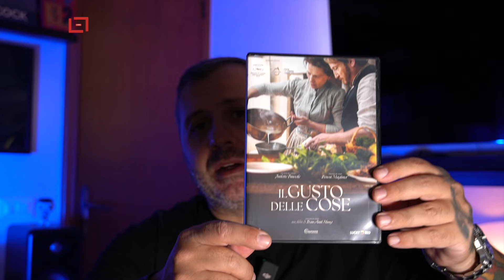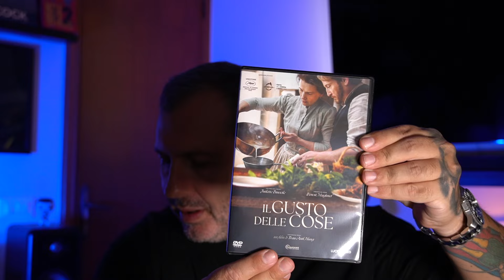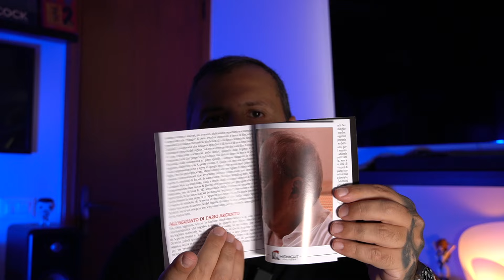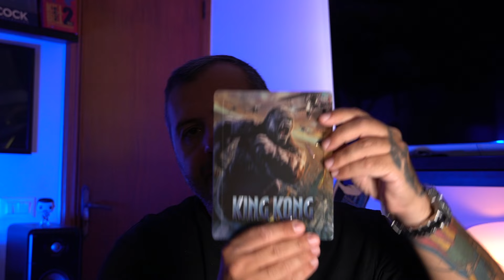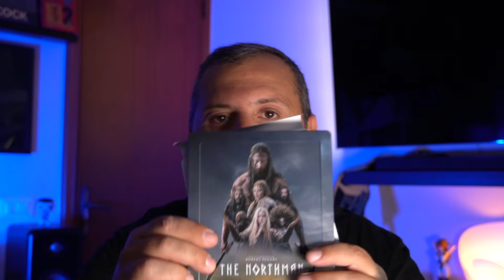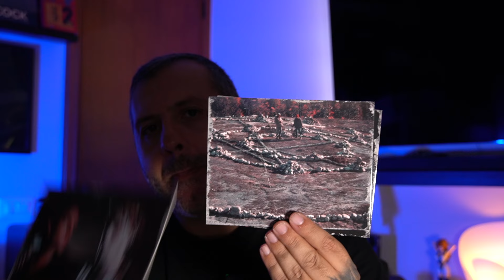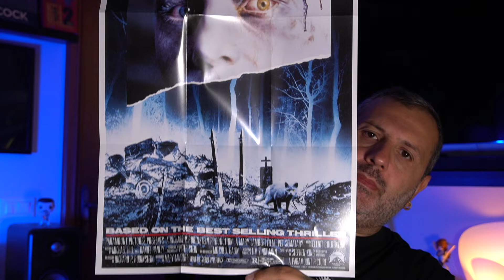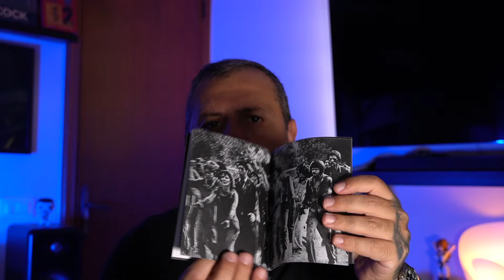Arrivi Pazzeschi da Fan Factory !!! Dvd, Blu Ray e 4K UHD.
Link del Sito:
amaray, cofanetti e tanto altro!
Come sempre fatemi sapere cosa ne pensate e cosa avete preso voi o cosa prenderete in futuro.